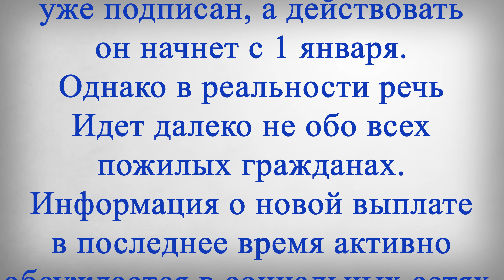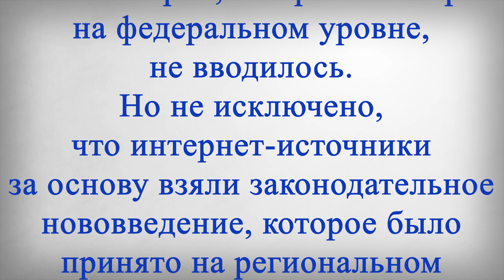Указ Подписан Пенсионерам Снова Выплатят 10 000 рублей с 1 Января!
В этом выпуске:
Пенсионерам рассказали о денежной выплате в размере десяти тысяч рублей с нового года. Интернет-источники утверждают, что соответствующий указ уже подписан, а действовать он начнет с 1 января. Однако в реальности речь идет далеко не обо всех пожилых гражданах. Многие пенсионеры уже назвали это новым пособием для пожилых граждан.
А размер выплаты составляет 10 тысяч рублей, именно столько выплачивали пенсионерам чуть больше года назад. В реальности же никаких новых выплат для большинства пенсионеров, по крайней мере на федеральном уровне, не вводилось. Но не исключено, что интернет-источники за основу взяли законодательное нововведение, которое было принято на региональном уровне некоторое время назад.
Так, в Томской области местные депутаты приняли новый закон, по которому получить дополнительные деньги смогут пенсионеры в следующем году. Действие такого документа начнется как раз с 1 января, а размер выплаты составит 10 тысяч рублей. Но получить ее смогут лишь ветераны Великой Отечественной войны.